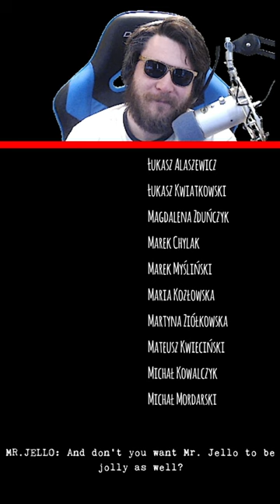Best Game Ending Ever....Ever....